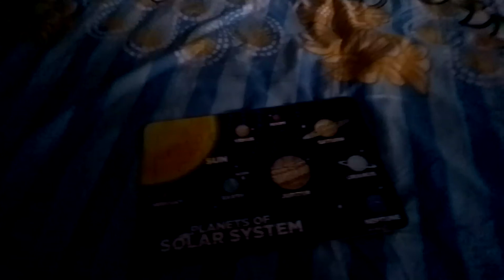The Sun Solarsystem Planet